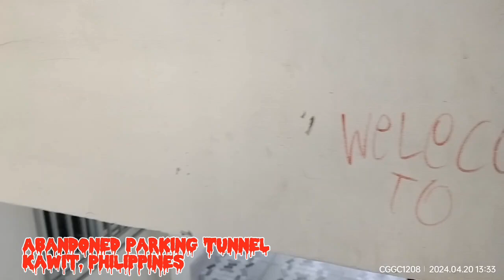Most Haunted Abandoned Parking Tunnel in the Philippines